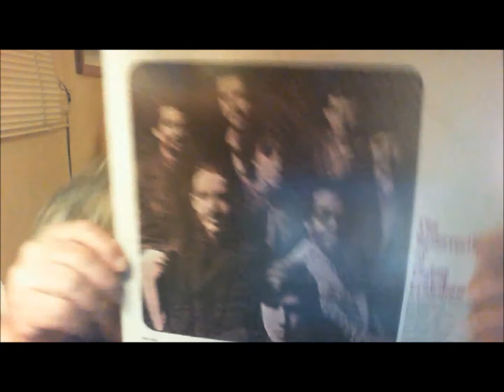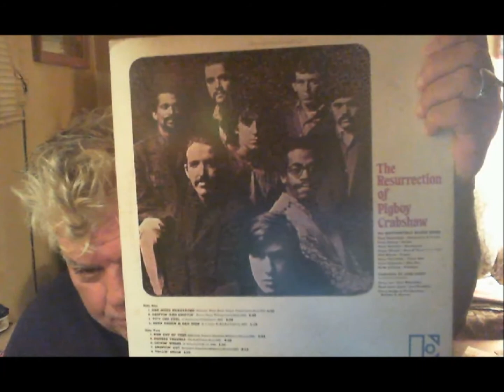The Paul Butterfield Blues Band, 1967, DROPPIN' OUT